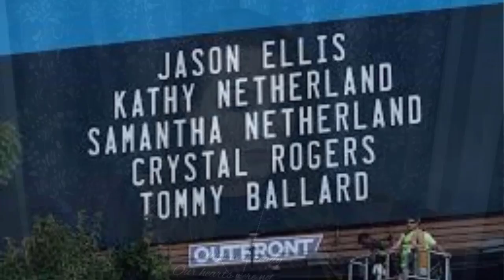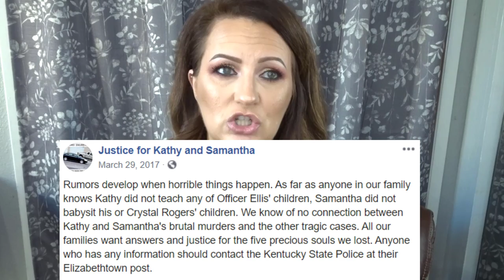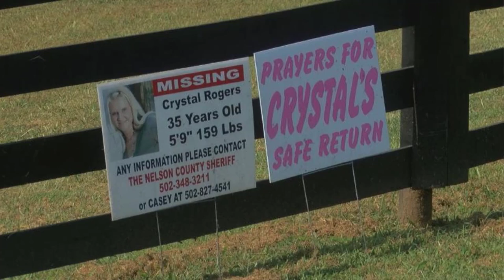Crystal Rogers and Officer Ellis - Bardstown KY Missing Mom Possibly Found 2020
August 2021 FBI is searching several homes in a neighborhood connected to Brooks. An item of interest was found but not explained. They have pulled up the driveway of one home. 8/29/21

July 2020 remains found near where Crystal was last seen. The family has been identified and awaiting an identification. Location said to be near where last seen and hard to get to.
UPDATE remains were NOT Crystal.

It starts in 2013 and continues unsolved!

TIMESTAMPS
Jason Ellis 3:05
Kathy & Samantha Netherland 12:20
Crystal Rogers 20:35
Tommy Ballard 1:13:51

Bardstown, KY
Officer Jason Ellis 05/25/2013
Kathy and Samantha Netherland 04/21/2014
Crystal Rogers 07/05/2015
Tommy Ballard 11/19/2016

SOURCES
Podcast

Blue Yeti Microphone
Sony DSC-HX80
Ring Light